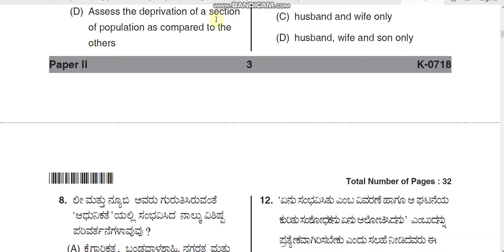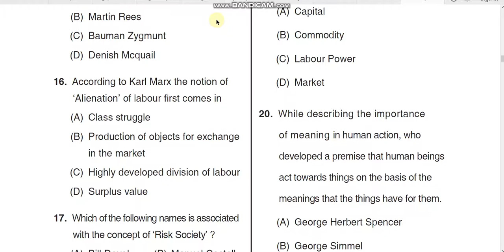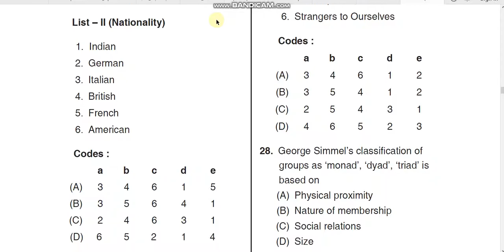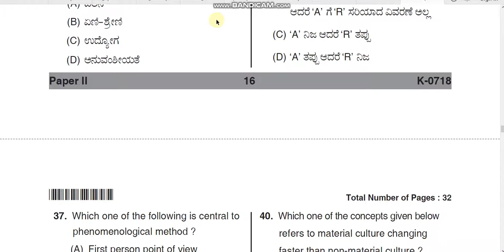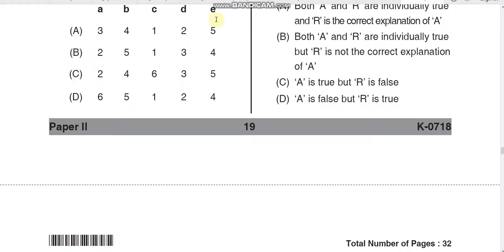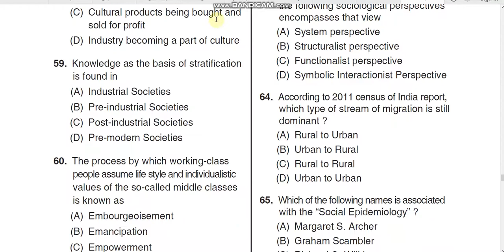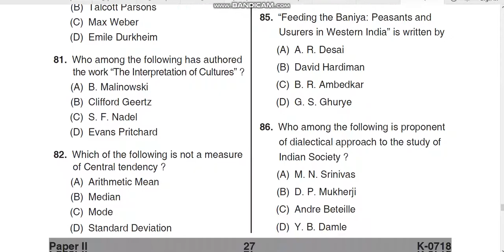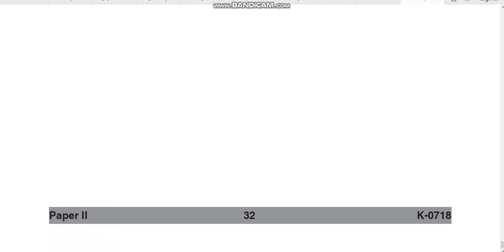KSET Sociology paper 2nd by hitesh kumar